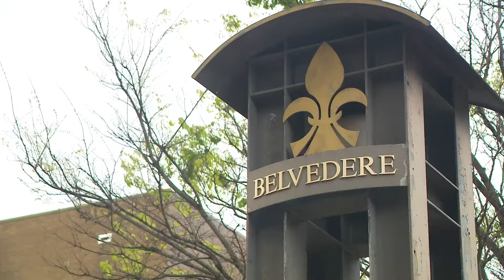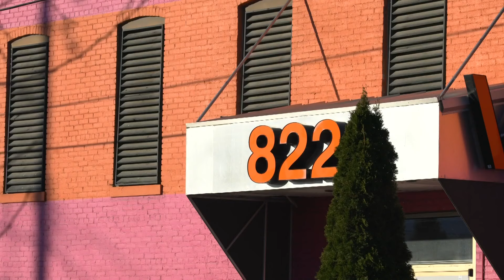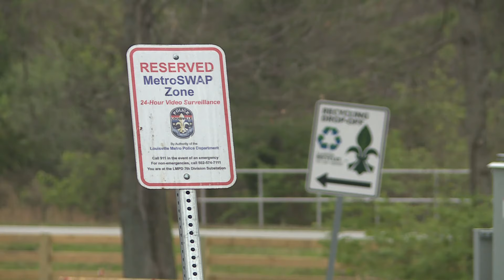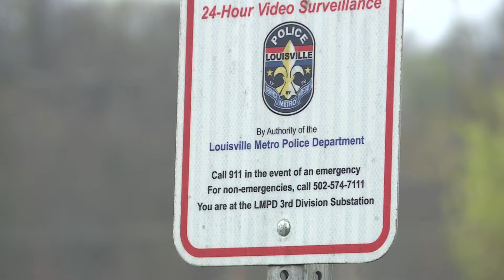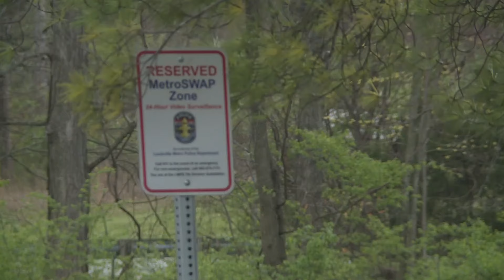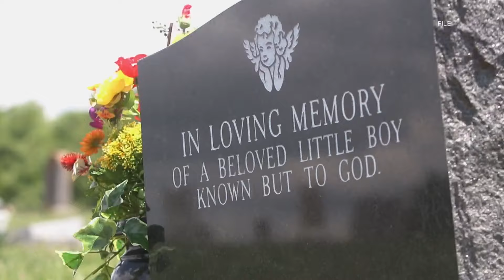WHAS11 Top Louisville News Stories: 5 p.m., Monday, April 1, 2024